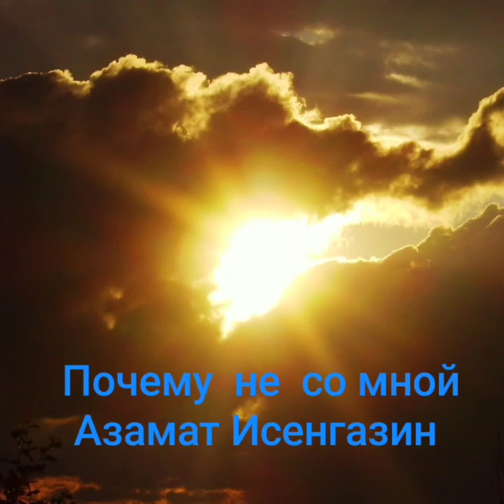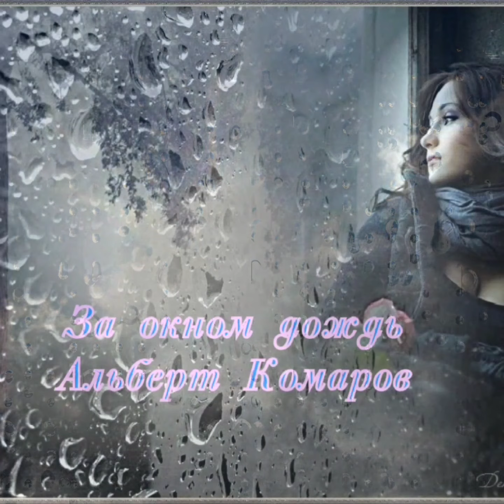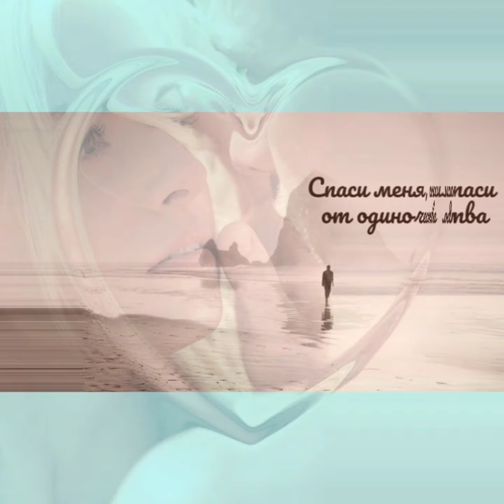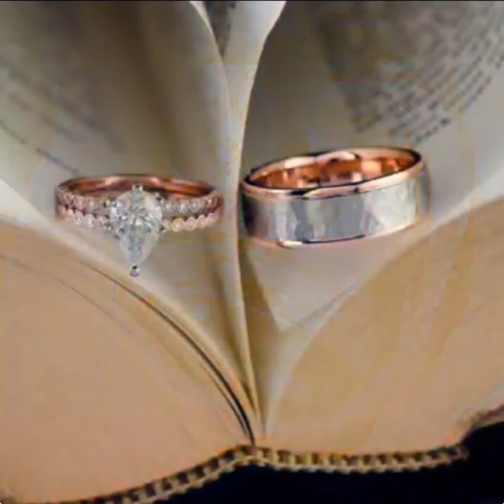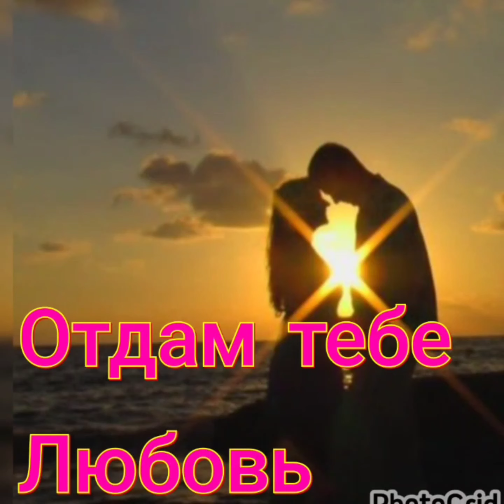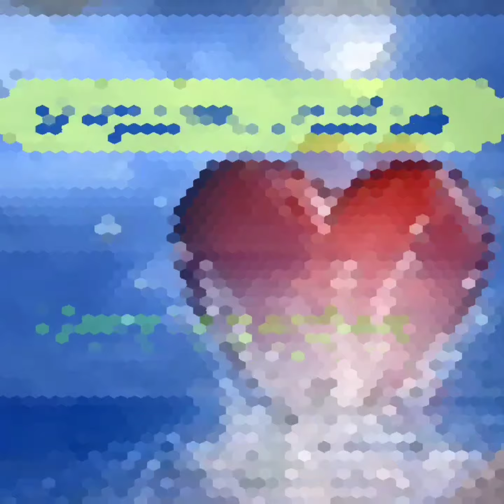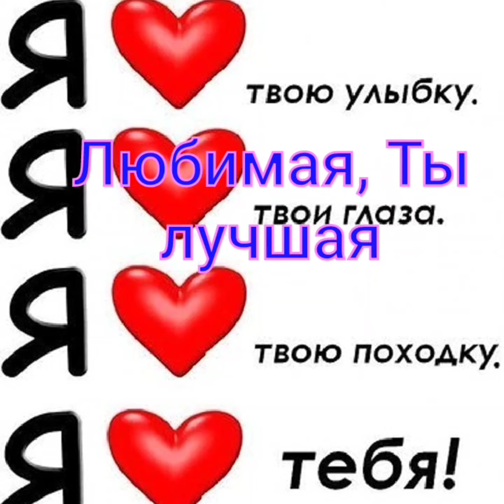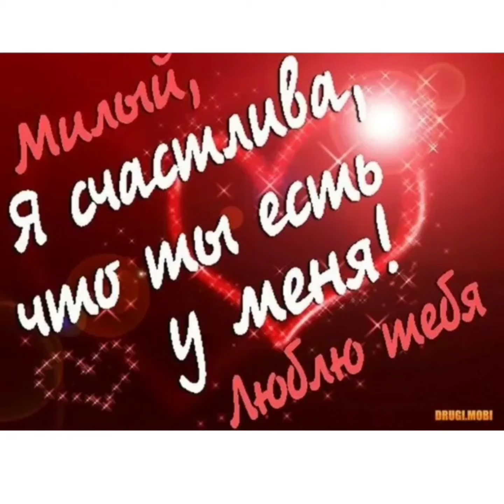улетные хиты лучших исполнителей о любви ❤️